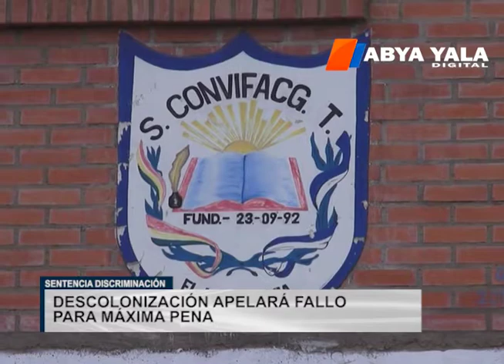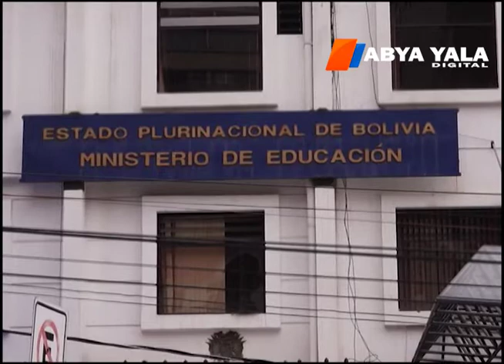Viceministro Cárdenas pide cinco años de cárcel para maestros sentenciados por discriminadores